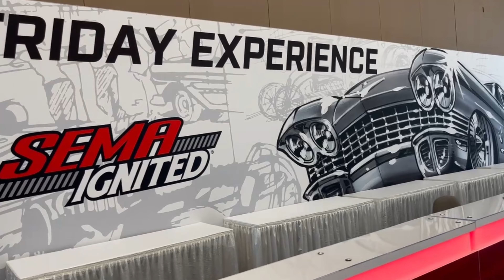SEMA SHOW 🚙🚙 CHEGAMOS EM VEGAS 🎰🎲 PARA UM DOS MAIORES EVENTOS DE CARROS DO MUNDO - VLOG 1 📹📹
Acesse o link abaixo e escolha o contato da loja mais próxima a você!